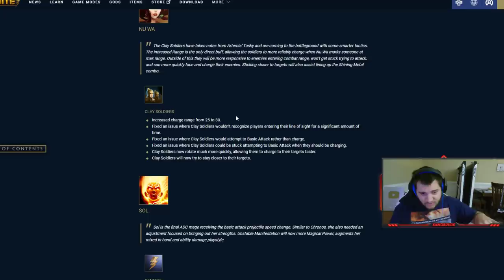NEWLY BUFFED MINIONS CAN ACTUALLY CARRY GAMES! - Grandmasters Ranked 1v1 Duel - SMITE